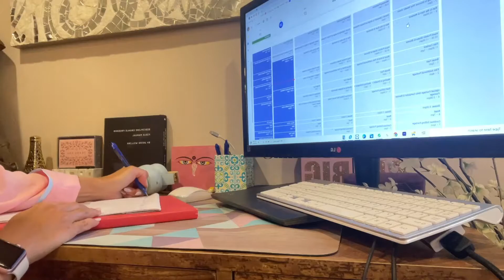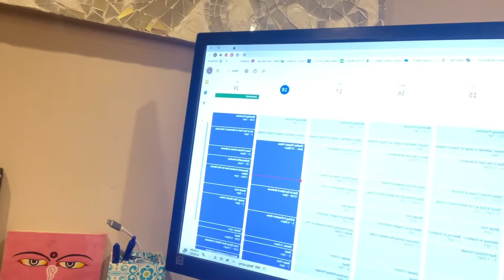8 Practices for Optimizing The Day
Hello Style Enthusiasts!!

I hope you enjoy the daily practices I personally utilize daily to optimize my daily inputs & output.

Looking forward to receiving your thoughts & feedback friends!!

Practice #1:  Smile Upon Rising: Gratitude & Appreciation for Another Day

Practice #2: Make The Bed

Practice #3: Morning Elixir

Practice #4: Journaling & Affirmations

Practice #5: Shower & Go Out for My Daily Run

Practice #6: Drink a Cup of Coffee & One Hour HIIT Workout, Full Body Workout or Heavy Weights

Practice #7: Time Block The Week Ahead: Research Content, Script Content, Film Content & Edit Content

Practice #8: Go To Bed Early

Toodles Lovelies!!